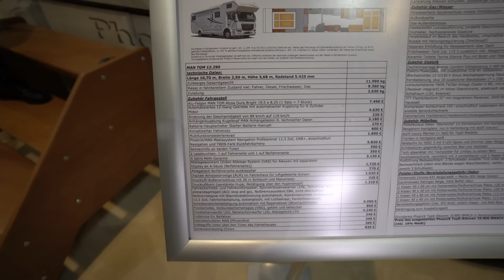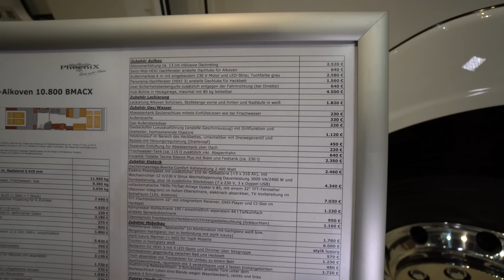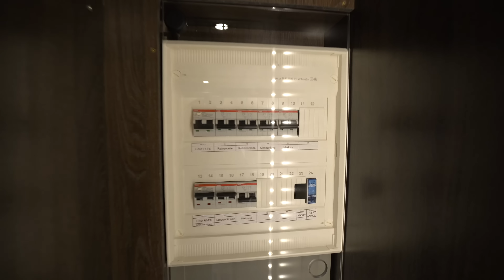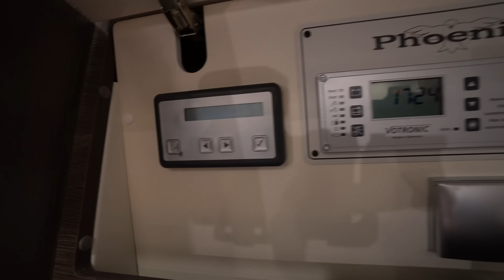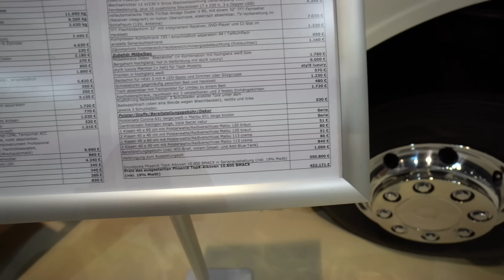Größte Alkoven Wohnmobile 2022: Phoenix TopX Alkoven 10 800 BMACX MAN TGM 12.290. Made in Germany.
Komfort im Detail serienmäßig
230 V Steckdose
Ablage für Duschutensilien, Chromreling und herausnehmbare
Trockenstange
Aufstellbarer Dachlüfter mit Kombirollo in der Dusche, bei
B-Modellen im Badraum
Badambiente in Dekor "Erbachahorn" mit dekorverkleideten
Wänden
Badtüre mit massiver, gerundeter Metallklinke und Badschloss
Beleuchtung mit mehreren LED-Spots
Doppelverglastes, getöntes Badfenster, Seitz S5 und
Waben-Kombirollo
Einhebel-Haushalts-Mischarmaturen am Waschbecken
Fest eingebaute Toilette mit Wasserspülung (Thetford C200
mit herausnehmbarer Cassette)
Großer Waschtisch-Unterschrank
Separate Duschkabine aus Sanitär-Acryl mit Echtglastüre
Spiegelschrank und offene Ablagefächer mit Chromreling
BAD
Spritzwassergeschützte Beleuchtung in der Dusche
Toilettenpapierhalter, Flüssigseifenspender, Handtuchhaken,
Handtuchstange, Toilettenbürste und Bademantelhaken
Handtuchheizkörper mit Drehregler
Waschtisch in hochfestem Mineralgranit-Dekor mit einge-
lassenem Waschbecken, bei Top-/TopX-Klasse Waschtisch
in Mineralgranit
Spiegel auf Badtüre
AUSSTATTUNG BEI B-MODELLEN:
Bad-Waschtisch aus Granit-Mineralwerkstoff mit Wasch-
tisch-Unterschränken und Schubladen (modellabhängig)
Spiegelschrank
Runddusche mit Acrylglas-RundduschtüreKomfort im Detail serienmäßig
Gemütliches Licht durch Einzel-Schaltung der
LED-Leselampen
Großzügige Ablageflächen für Lesematerial und
Nachtutensilien
SCHLAFEN
INTERA - der innovative Matratzenbezugstoff zusammen mit
dem viscoelastischen Schaumstoff Viscoline sind die optima-
len Vorraussetzungen für einen erholsamen Schlaf
Doppelverglastes, getöntes Ausstellfenster Seitz S5 und
Waben-Kombirollo
Küchenrückwand in Mineralgranit Marmor
Großzügige Stauschränke mit herausnehmbaren Einlegeböden
Küchen-Arbeitsplatte aus hochwertigem Mineralgranit-Werk-
stoff in ruhigem und elegantem Dekor. MaXi-Klasse mit
aufgesetzter Edelstahlspüle, Top-/TopX-Klasse mit unten
angesetzter Spüle und Mineralgranit-Abdeckung
Kühlschrank 100 l einschl. 9 l Frosterfach, Absorber,
lageunabhängig, mit AES, LED-Beleuchtung, 12 V, 230 V
oder Gasbetrieb
KÜCHE
Mehrere Schubfächer mit Metallauszügen, Besteckschublade,
3-er Set Abfalleimer (modellabhängig)
Thermostatisch geregelter Dachlüfter (Abluft/Zuluft umschalt-
bar) über Küche
Versenkte Edelstahl-Spüle mit verchromter
Einhebel-Haushalts-Mischarmatur
Versenkter Spinflo-Gasherd 3-flammig, Zündautomatik,
Glasabdeckplatte und SpritzschutzKomfort im Detail serienmäßig
Möbeldekor in Erbachahorn
Deckenbaldachine in Dekor Erbachahorn mit integriertem
LED-Zimmerlicht
RSL-Alkoven-Modelle mit Einlege-Auftrittstufen
LED-Lichtkonzept mit Zimmer- und Individuallicht
INTERIEUR
Küchenarbeitsplatte in Mineralgranit Marmor mit aufgesetztem
Edelstahlbecken (MaXi-Klasse) oder unten angesetztem Edel-
stahlbecken mit Abdeckung (Top-/TopX-Klasse)
Bad mit ausgefeilter Spiegelinstallation
PVC-Bodenbelag Dekor "ROYAL OAK"
Kleiderschrank in voller Raumhöhe mit Innenspiegel und
Beleuchtung
Polster in Stoff oder Microfaser Denver
Raumtrennung zwischen Schlaf- und Wohnbereich durch
Schiebetüre (je nach Grundriss)
Panorama-Dachfenster (HEKI 3) über der Sitzgruppe
Sitzgruppe mit hochwertigem, ergonomisch geformtem
Luxuspolster
WOHNEN
Teppichboden flächig verlegt für Fahrerhaus und Wohnbe-
reich, herausnehmbar
Wand- und Deckenverkleidung in atmungsaktivem Wandbelag
Wohnraumtisch Dekor Erbachahorn mit Massivholzkante +
Chromstreifen
Dachlüfter mit Waben-KombirolloKomfort im Detail serienmäßig
Abgesenkter Rahmen in verstärkter Ausführung bei Fahr-
zeugen mit Heckantrieb
Außenleuchte 12 V mit Sicherheitsschaltung (autom. Abschal-
tung bei Motorstart)
Breite Eingangstüre mit Fenster, Sicherheitsschloss mit
Zwei-Punkt-Verriegelung und Funkfernbedienung
Doppelbodenkonzept, Doppelboden-Höhe: 38,5 cm, beheizte
Stauräume, seitlich über Außenklappen zugänglich
Doppelverglaste und getönte Acryl-Ausstell-/Schiebefenster
Seitz S5 mit Waben-Kombirollo im Wohnbereich
Neuheit! D-LUX -Aufbaufenster
Elektronisch gesteuerte Doppel-Trittstufe mit Sicherheits-
Schaltung (autom. Einfahren bei Motorstart und geschlossener
Eingangstüre), zusätzliche Kontrolllampe am Armaturenbrett
Heckgarage/Garagentüre, Größe je nach Modell
Heckstoßstange, ausziehbar, bis 150 kg belastbar, Grundträ-
ger-System für Fahrrad- und Motorradträger (außer A-Modelle)
Heckwand aus formstabilen GFK auf die Alu-PU-Alu
Sandwich-Platte aufgesetzt
Holzfreier, stabiler Waben-Zwischenboden aus glasfaser-
verstärkten MonoPan-Platten
Alkovenmodelle mit PKW-Garage mit Heckerhöhung

PU-Schaum Isolierung 42 mm mit einer hohen Raumdichte
für beste Isolierwerte und absolut keiner Aufnahme von
Feuchtigkeit
Seitenschürzen aus GfK, optional hochklappbar
Selbsttragende, hochstabile und verrottungsfreie
Sandwich-Bauweise
Unterer Boden aus verrottungsfreien GFK-Sandwich-Platten